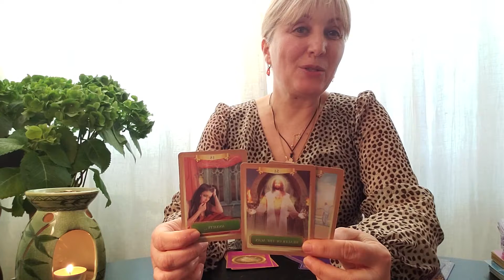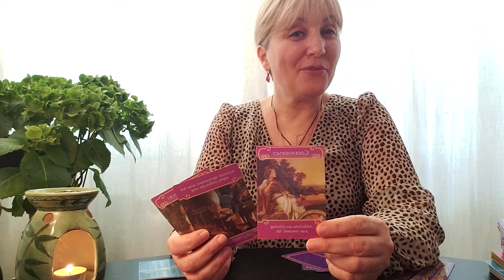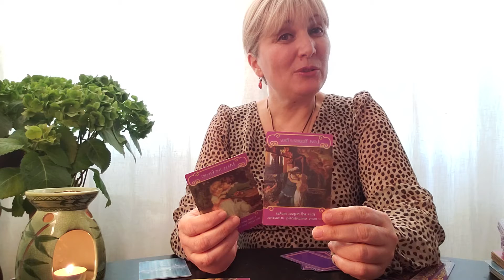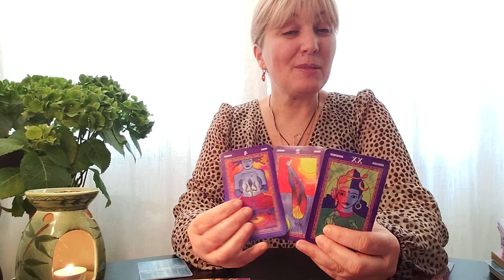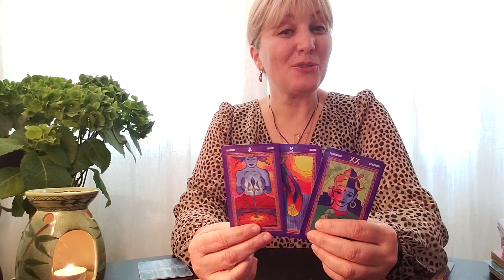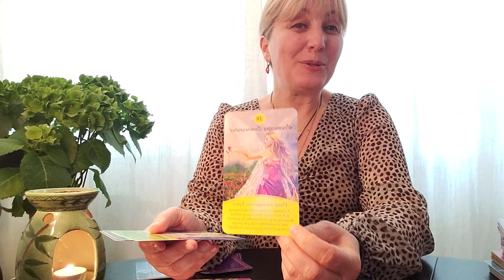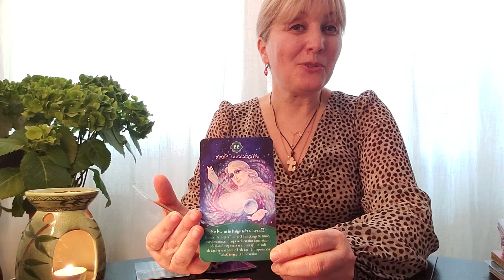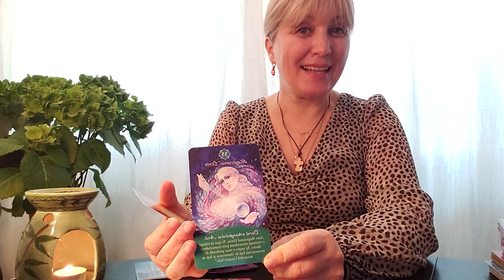☆MARTI 22 FEBRUARIE♡ FATETELE ZILEI☆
Contact: AGAPIA TAROT CANAL YOUTUBE: ttps:// Etalare personalizata sau curs de tarot: Contact : Continutul acestui videoclip va este adresat doar in scop de divertisment si nu reprezinta o consultatie de specialitate medicala, juridica sau profesionala, prin urmare deciziile si actiunile pe care le luati in urma vizionarilor acestor predispozitii sunt in responsabilitatea Dvs. Bine ati venit! Ma numesc Agapia si interpretez etalari de tarot, in acestea este vorba despre comportamentul uman. De cand ne nastem si pana cand murim traim printre oameni, interactionam cu acestia, dezvoltam atasamente. Este important sa avem o relatie buna cu noi insine dar si cu ceilalti. Fiecare om pe care il intalnim in viata, de la familie, prieteni, cunoscuti au o influenta asupra noastra, precum si noi intervenim in viata lor. M-as bucura sa va alaturati si sa formam o comunitate, de aceea va invit sa va abonati, sa comentati video-urile mele si sa oferiti un Like atunci cand energia acestora descriu emotiile Dvs. sau situatia in care va aflati. Daca Dvs. veti considera de interes ceea ce postez, multumirea si bucuria mea va creste. Cartile de Tarot ma ghideaza pe aceasta cale a cunoasterii predispozitiilor si interpretarii mesajelor pe care poate ca le cautati la un moment dat. Va multumesc si va invit sa vizionati video-clipurile mele viitoare! O zi reusita incepe cu un zambet, va imbratisez, sa fiti ocrotiti si ocrotitori. Ma voi bucura sa adaugati comentariile Dvs. atat aici pe YouTube, cat si pe pagina de Facebook Sa va mearga bine, multa sanatate!